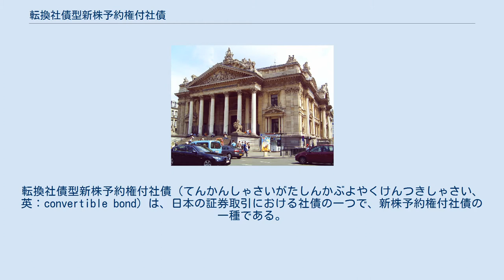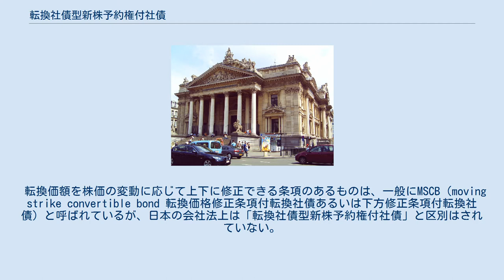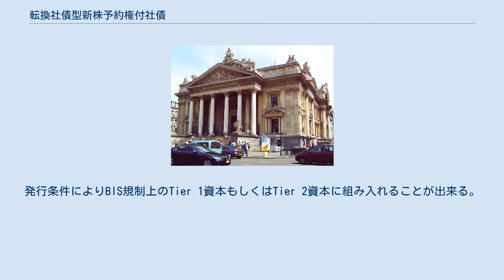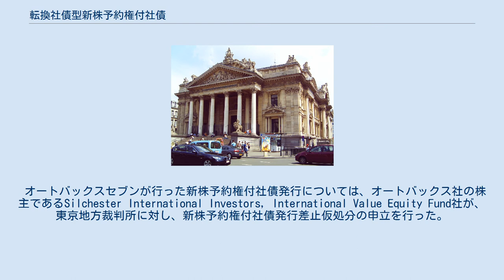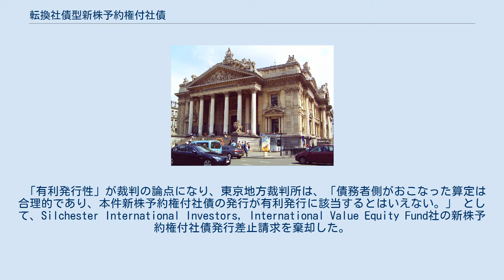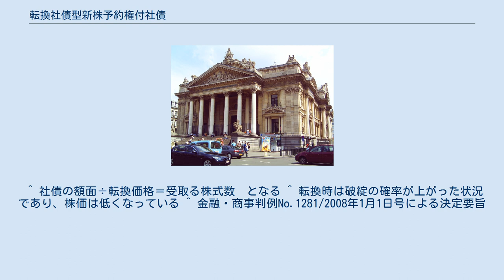転換社債型新株予約権付社債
転換社債型新株予約権付社債（てんかんしゃさいがたしんかぶよやくけんつきしゃさい、英：convertible bond）は、日本の証券取引における社債の一つで、新株予約権付社債の一種である。
一般に転換社債あるいはCBとも呼ばれている。
 この社債は、1843年に、ニューヨーク・エリー鉄道が発行したのが最初である。
鉄道事業には膨大な資金が必要であるが、収益発生までに時間がかかる。
そこで、建設中は利息を払い、鉄道が完成し収益がうまれるようになったら株の値上りと配当を見込める、という社債を開発したのであった。
 転換社債型新株予約権付社債は、普通社債とは異なり、社債を事前に 決められた転換価額 で株式に転換することができる点に特徴がある金融商品である。
なお、途中で転換価額を変更する条項を付け加えることも出来る。
投資家から見れば、転換価額よりも株価が上昇すれば、株式に転換、売却する事で利益を得ることができる。
逆に転換価額より株価が低いままなら、転換せずに満期日まで待つ（満期償還）ことで社債としての利息を受け取り続けることもできる。
このように普通社債と違い投資家が利子以外で利益を得る手段を持つため、売却益を加味して普通社債より金利を低めに設定して発行される。
 新株予約権を行使された発行会社は、予約権を行使したものに対して、新株を発行するか、自己株式（金庫株）を交付する。
かつては、前者の方法のみであり、現在でもそちらが一般的であるが、2001年（平成13年）10月1日施行の改正商法により、金庫株が認められるようになったことから、後者の方法も可能になった。
 転換価額を株価の変動に応じて上下に修正できる条項のあるものは、一般にMSCB（moving strike convertible bond 転換価格修正条項付転換社債あるいは下方修正条項付転換社債）と呼ばれているが、日本の会社法上は「転換社債型新株予約権付社債」と区別はされていない。
なおアメリカではMSCBという呼称は用いられておらず、日本の野村證券が独自に言い出した用語である。
こうした種類の社債のうち、転換価格の下方修正に下限が定められていないか、あるいは下限があったとしても非常に低いものを、アメリカで俗にDeath Spiral Convertible Bondと称することがある。
下方修正条項には、転換価額が株価から一定割合以上乖離したときに発動されるものや、特定日の株価を元に転換価額を修正するものなどがある。
 ある突発的な条件が起きたときに株式に転換される社債をCoCos(Contingent convertible bonds 偶発転換社債)と呼ぶ。
投資家は転換の有無を選ぶことが出来ない代わり に利率は通常の社債よりも高くなっている。
これは銀行によって発行され、自己資本比率が基準値を下回ったときに発動される条件が付いている。
発行条件によりBIS規制上のTier 1資本もしくはTier 2資本に組み入れることが出来る。
劣後債に近い性質のものであり、通常の転換社債とは性質が大きく異なっている。
 転換社債型新株予約権付社債は、2002年（平成14年）以前は単に「転換社債」と呼ばれ、「ワラント債」と区別されていたが、新株予約権に関する規定を明確化した2002年（平成14年）4月1日の改正商法の施行により、従来の転換社債と従来のワラント債とは債券種別が同一となり、同じ「新株予約権付社債」という区分の中で債券の内容が異なるものであると定義された。
両者を区別するときは、従来の転換社債は転換社債型新株予約権付社債、従来のワラント債は新株予約権付社債と呼ばれることになった。
 株式と債券の利点を兼ね備えた転換社債型新株予約権付社債は、債権者に利益だけをもたらす物ではない。
発行元は自社株価の上昇を見越して転換社債型新株予約権付社債を発行し、後日株式で負債を支払う事で、キャッシュ・フローの合理化を目論む。
しかし、そのあてが外れて株価が下落した場合は、負債を現金で支払わざるを得なくなり、結果として資金繰りが悪化する｡ヤオハンのように破綻・倒産した企業もある。
 また、株式ではないためいわゆる「5%ルール」に抵触せずに買い集めることができることから、会社や他の投資家に知られることなく転換社債を買い集めて一気に転換し、突然大株主として経営の主導権を握ることも可能である。
村上ファンドが阪神電気鉄道に対しこの方法で一気に大株主となり、最終的に...